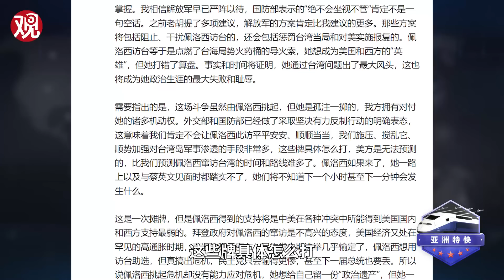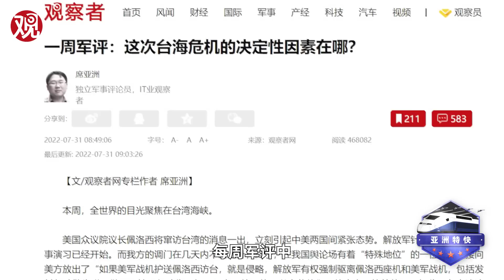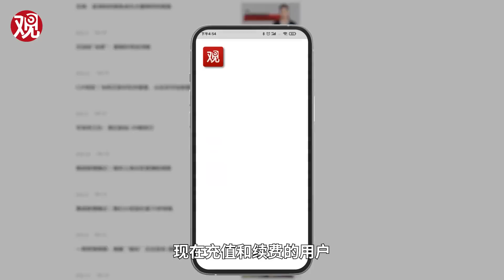亚洲特快：为佩洛西准备的“席面”会有哪些菜？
今日围绕佩洛西窜访台湾的大宴正式开席，咱们就来分析分析，这桌席面的菜式究竟什么样吧